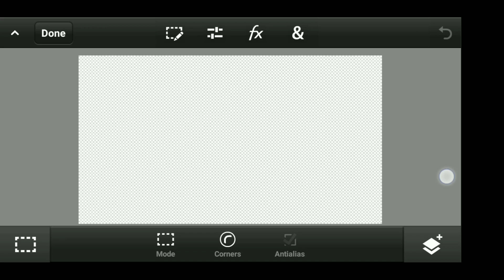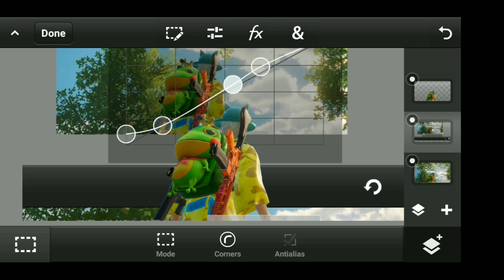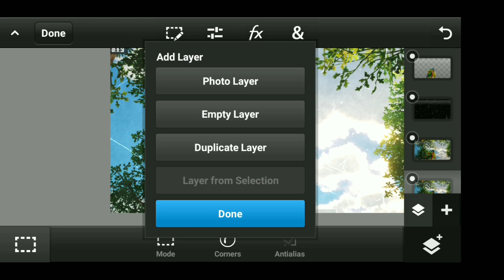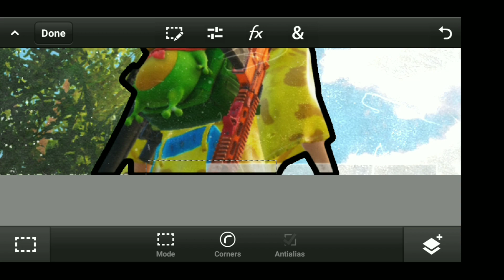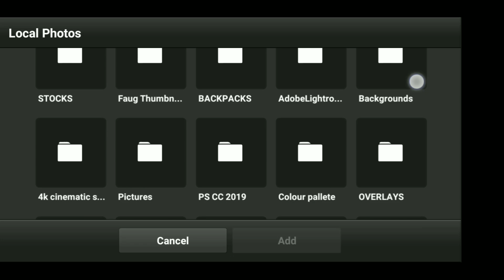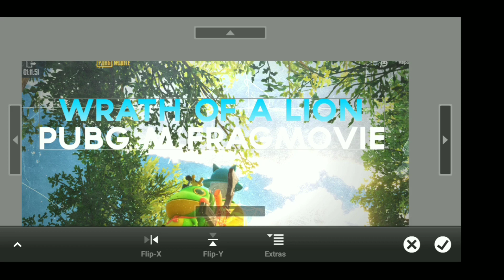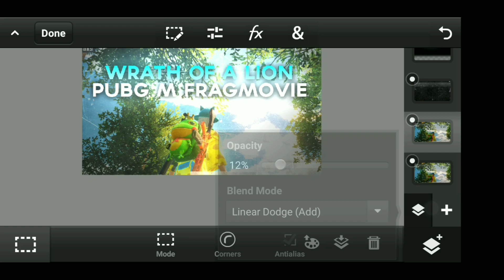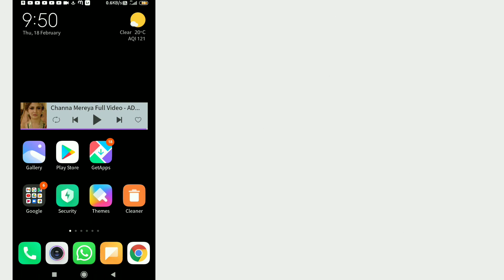How To Make Thumbnail Like Xlr8 Boi | Pubg Montage Thumbnail Tutorial | PSCC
Hellow,
Kya Hal Sab Theek? ❤

Application/s Used:
ADOBE PS CC
PIXEL LAB

Common Questions :

1) Where Can I Get Ps touch/Ps Cc Link?

2) Can i Make Something Free For You?
Ans: Actually no I only make paid gfx designs & you shouldn't expect anyone to work for free Unless he/she is willing to :D

3) How can We Collaborate ?
Note- We can only Collab if It's beneficial for both the parties

4) Device?
Ans: Redmi Y3 (4+64)

5) Which Apps Do I use To edit My Thumbnails And Videos?
Ans :
Ps Cc, Lightroom, PixelLab (Thumbnail)
Kinemaster,Alight Motion (Video)

Rip Inglish :D